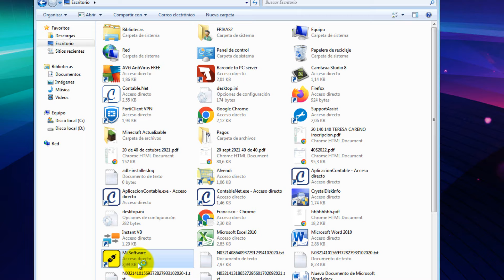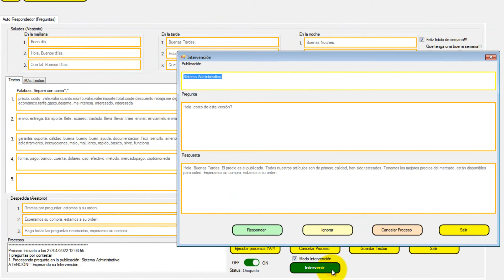Instalación de MLSoftware Mercadolibre